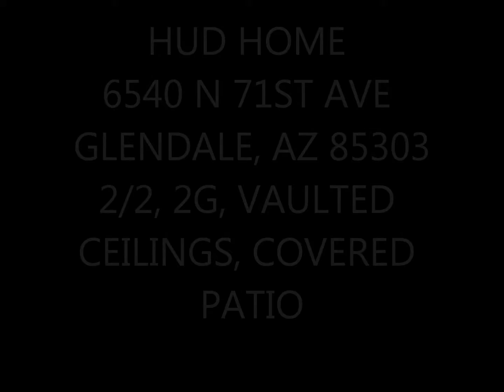HUD HOME 6540 N 71st AVE Glendale, AZ 85303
David Rod
West USA Homes